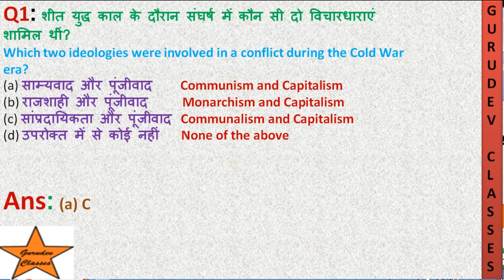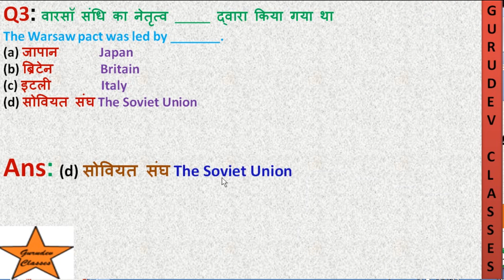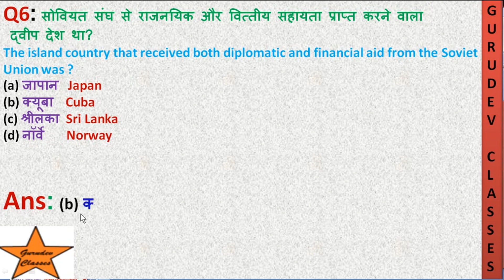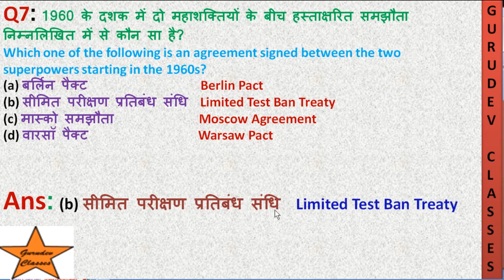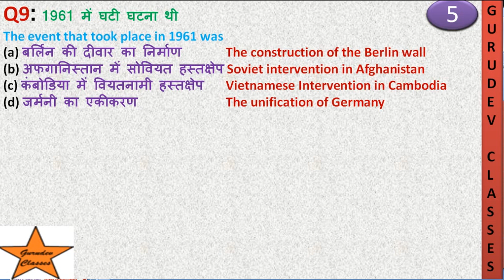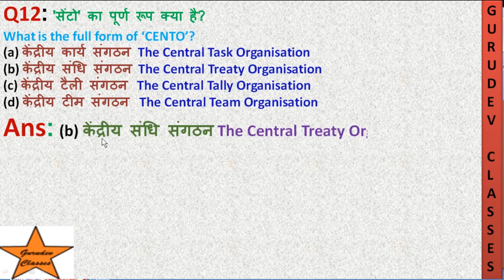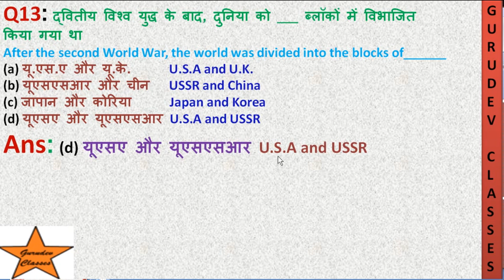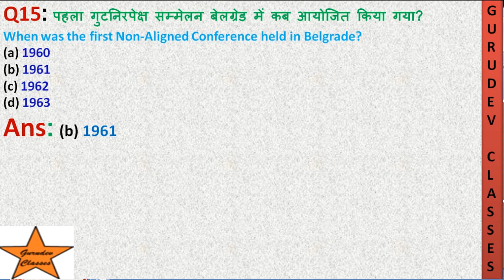MCQ CHAPTER 1, शीत युद्ध का दौर, THE COLD WAR ERA , CLASS 12 POLITICAL SCIENCE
Q1: शीत युद्ध काल के दौरान संघर्ष में कौन सी दो विचारधाराएं शामिल थीं?
Which two ideologies were involved in a conflict during the Cold War era?
(a) साम्यवाद और पूंजीवाद Communism and Capitalism
(b) राजशाही और पूंजीवाद  Monarchism and Capitalism
(d) उपरोक्त में से कोई नहीं  None of the above
Q2: अप्रैल 1949 में कौन सा संगठन अस्तित्व में आया?
Which organisation came into existence in April 1949?
(a)   SEATO
(b)   CENTO
(d) वारसॉ पैक्ट Warsaw Pact
Q3: वारसॉ संधि का नेतृत्व _____ द्वारा किया गया था
The Warsaw pact was led by _______.
(a) जापान  Japan
(b) ब्रिटेन   Britain
(d) सोवियत संघ The Soviet Union
Q4: निम्नलिखित में से कौन सा देश नाटो का सदस्य नहीं था?
Which of the following countries was not a NATO member?
(a) जर्मनी Germany
(b) चेक गणराज्य The Czech Republic
(d) भारत India
Q5: पश्चिमी गठबंधन का नेतृत्व______ द्वारा किया गया था?
The Western Alliance was headed by________?
(a) संयुक्त राज्य अमेरिका The United States
(b) ब्राजील  Brazil
(d) बाल्कन देश Balkan countries
Q6: सोवियत संघ से राजनयिक और वित्तीय सहायता प्राप्त करने वाला
 द्वीप देश था?
The island country that received both diplomatic and financial aid from the Soviet Union was ?
(a) जापान   Japan
(b) क्यूबा    Cuba
(d) नॉर्वे    Norway
Q7: 1960 के दशक में दो महाशक्तियों के बीच हस्ताक्षरित समझौता
निम्नलिखित में से कौन सा है?
Which one of the following is an agreement signed between the two superpowers starting in the 1960s?
(a) बर्लिन पैक्ट   Berlin Pact
(b) सीमित परीक्षण प्रतिबंध संधि    Limited Test Ban Treaty
Q8: द्वितीय विश्व युद्ध के बाद की अवधि के दौरान यूएसए और
यूएसएसआर के बीच प्रतिद्वंद्विता को _____ के रूप में जाना जाता है |
The rivalry between USA & USSR during the post-second world war period is known as _________.
(a) रंगभेद  Apartheid
(b) शीत युद्ध   Cold War
(d) गर्म युद्ध   Hot war
Q9: 1961 में घटी घटना थी
The event that took place in 1961 was
(a) बर्लिन की दीवार का निर्माण              The construction of the Berlin wall
(b) अफगानिस्तान में सोवियत हस्तक्षेप Soviet intervention in Afghanistan
(d) जर्मनी का एकीकरण     The unification of Germany
Q10: सोवियत संघ ने क्यूबा में परमाणु मिसाइलें कब रखीं ?
When USSR placed nuclear missiles in Cuba?
(a) 1960
(b) 1961
(d) 1963
Q11: 'सीटो' का पूर्ण रूप क्या है?
What is the full form of ‘SEATO’?
(a) दक्षिण-पूर्व एशियाई कार्य संगठन South-East Asian Task Organisation
(b) दक्षिण-पूर्व एशियाई संधि संगठन South-East Asian Treaty Organisation
(d) दक्षिण-पूर्व एशियाई टीम संगठन South-East Asian Team Organisation
Q12: 'सेंटो' का पूर्ण रूप क्या है?
What is the full form of ‘CENTO’?
(a) केंद्रीय कार्य संगठन The Central Task Organisation
(b) केंद्रीय संधि संगठन  The Central Treaty Organisation
(d) केंद्रीय टीम संगठन  The Central Team Organisation
Q13: द्वितीय विश्व युद्ध के बाद, दुनिया को ___ ब्लॉकों में विभाजित
किया गया था
After the second World War, the world was divided into the blocks of______
(a) यू.एस.ए और यू.के.           U.S.A and U.K.
(b) यूएसएसआर और चीन     USSR and China
(d) यूएसए और यूएसएसआर U.S.A and USSR
Q14: नव-उपनिवेशवाद का विरोध करने वाला व्यक्ति था ?
The person who opposed neo-colonialism was ?
(a) चर्चिल                 Churchill
(b) ब्रेझनेव                Brezhnev
(d) क्वामे नक्रमाह Kwame Nkrumah
Q15: पहला गुटनिरपेक्ष सम्मेलन बेलग्रेड में कब आयोजित किया गया?
When was the first Non-Aligned Conference held in Belgrade?
(a) 1960
(b) 1961
(d) 1963